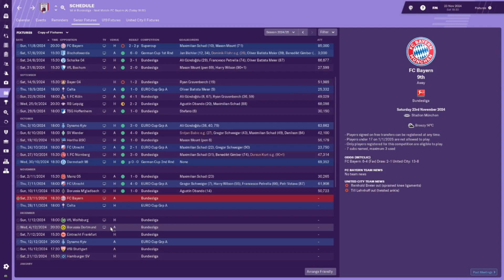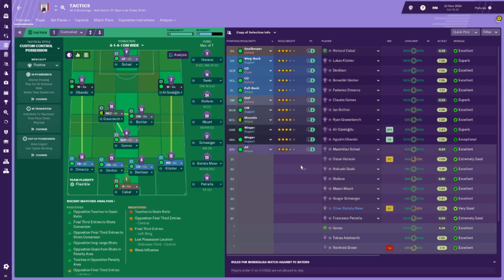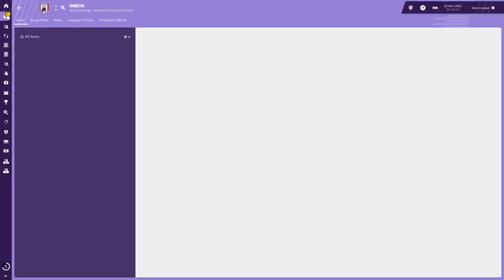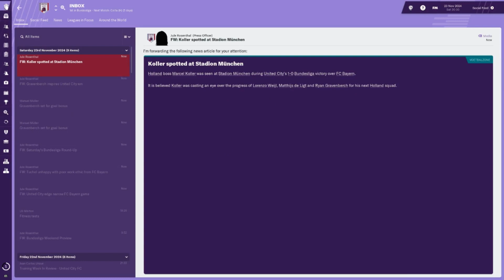FM19 - United City Randomiser ep 69 - Football Manager 2019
Here is Episode 69 of my United City Randomiser FM19 save. In this episode we will try and take our impressive form into the den of the mighty Bayern Munich. Will our run come to a crashing halt or will we demonstrate ourselves as a true Bundesliga contender?